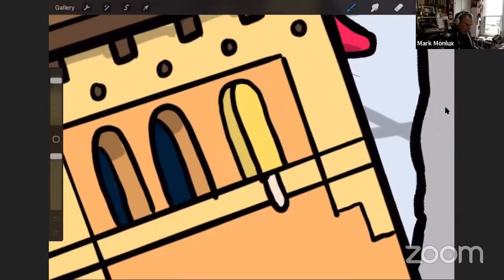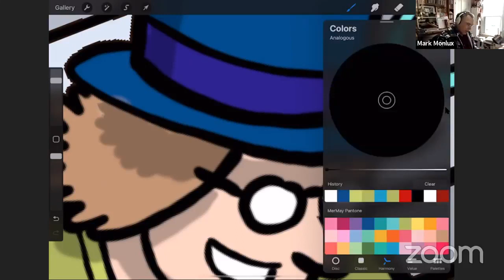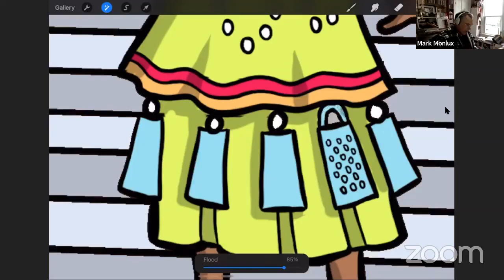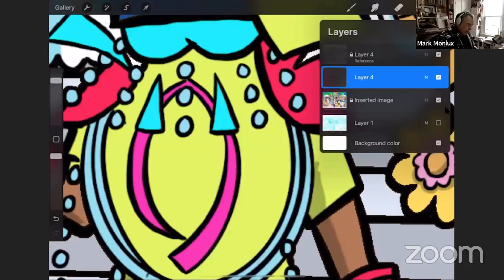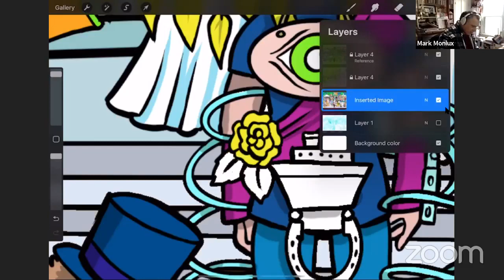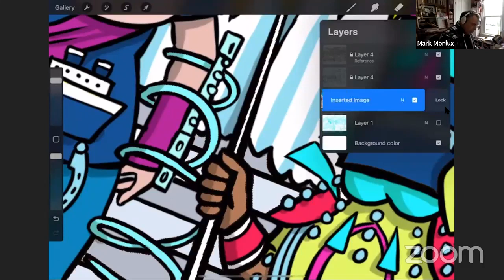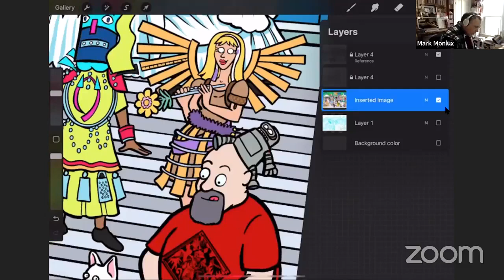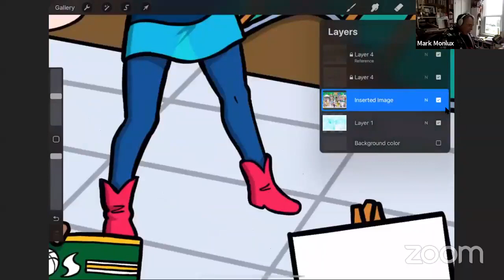TAIP: 16 Coloring Part 6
More coloring of elements and shading.